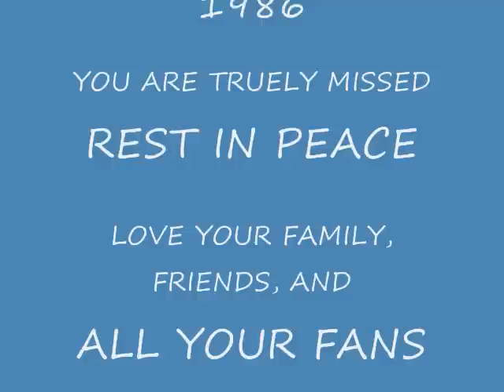Remembering O'kelly Isley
Here's a video I put together in honor of O'kelly Isley of the Famous Isley Brothers.